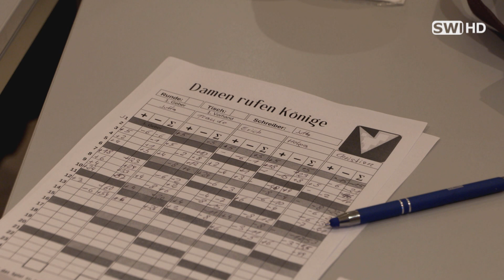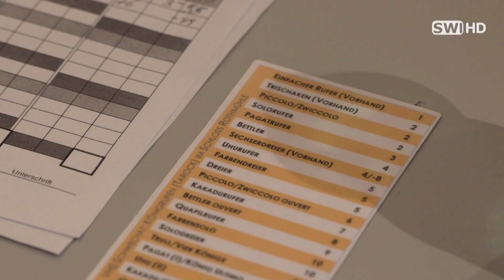Tarock in der Schwechater Rothmühle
Wer eine Leidenschaft fürs Kartenspielen hat, der sollte sich in die Schwechater Rothmühle begeben, denn hier wird drei Mal die Woche gemeinsam Tarock gespielt. Die freundliche Runde heißt jeden - ob Profi oder Anfänger - herzlich willkommen